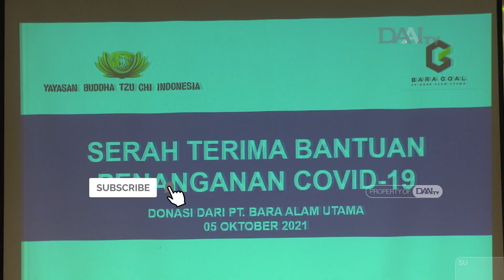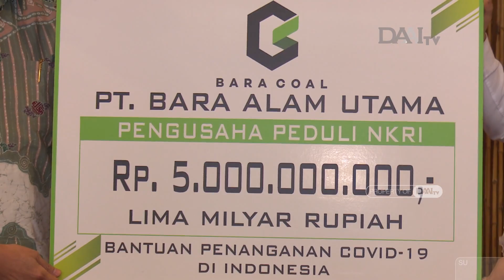Satu Suara Hadirkan Berkah | Donasi Penanganan Covid- 19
Dalam menjalani misi kemanusiaan Yayasan Buddha Tzu Chi terus memperluas kerjasama dengan berbagai pihak. Kali ini masih dalam upaya menangani dampak dari pandemi Covid-19 yang dialami oleh seluruh lapisan masyarakat. Kepedulian diberikan oleh PT Bara Alam Utama dengan donasi cinta kasih yang disalurkan melalui Yayasan Buddha Tzu Chi Indonesia untuk membantu masyarakat membutuhkan di masa pandemi.